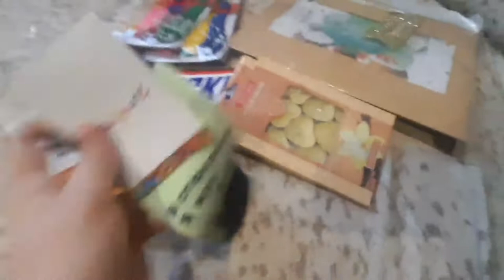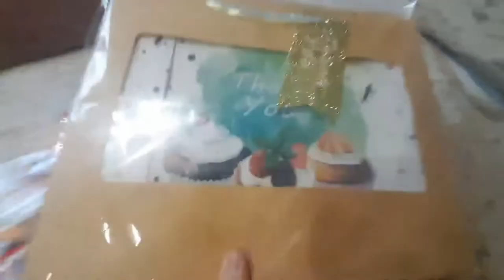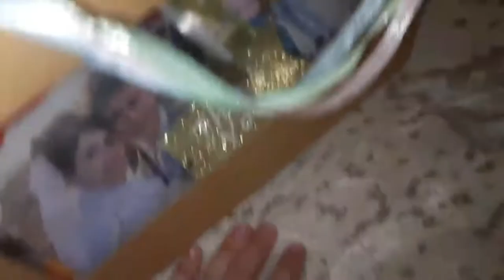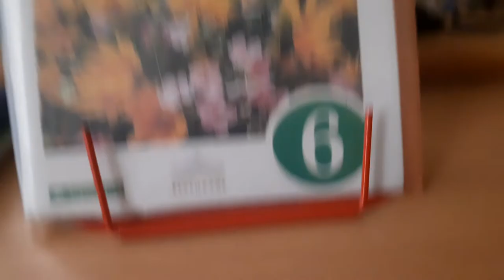Simple vlog | Обычный влог | Sofia Fedorova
Всем привет!В этом видео я покажу мои обычные дни💌

💋Как меня зовут?Софья
💋Сколько мне лет?11 лет (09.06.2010)
💋В каком я классе?В 6
💋Где я живу?В посёлке Ромоданово
💋На что снимаю и где монтирую?Снимаю на SumsungA10 или Panosonik45. Монтирую в PowerDirector